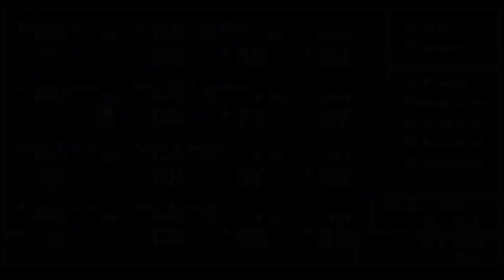Let's Play Final Fantasy V [3] La Nécropole des Océeans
Final Fantasy V 3) La Nécropole des Océeans